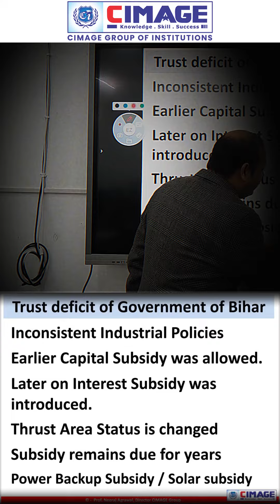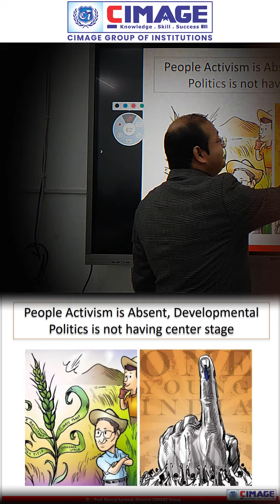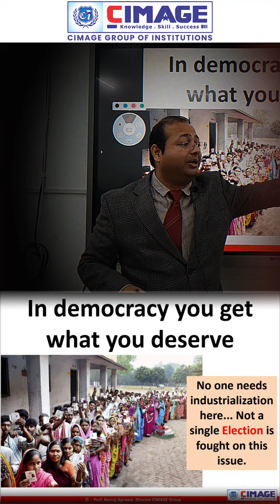आखिर क्यों नहीं करते उद्यमी एवं उद्योगपति बिहार सरकार पर भरोसा ? वादा करना और मुकर जाना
आखिर क्यों नहीं करते उद्यमी एवं उद्योगपति बिहार सरकार पर भरोसा ? वादा करना और मुकर जाना | जाने प्रोफ. नीरज अग्रवाल सर , निदेशक सिमेज समूह से कि क्या है इस समस्या का कारण और कैसे बिहार की दशा और दिशा बेहतर होगी